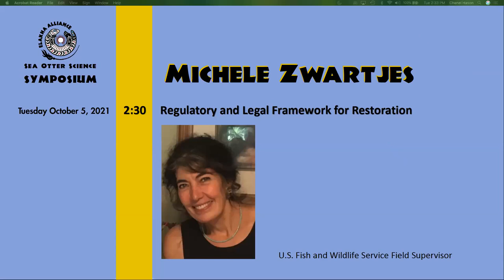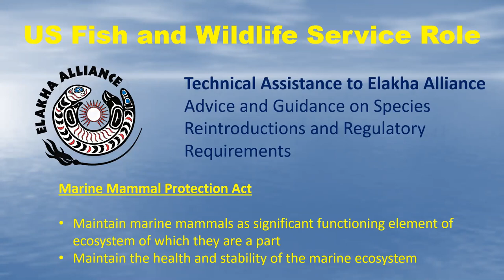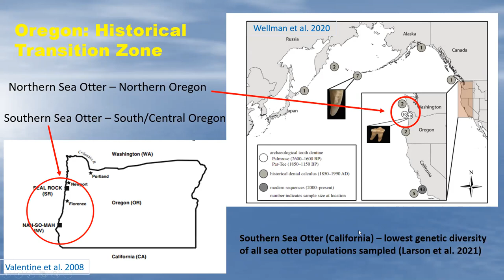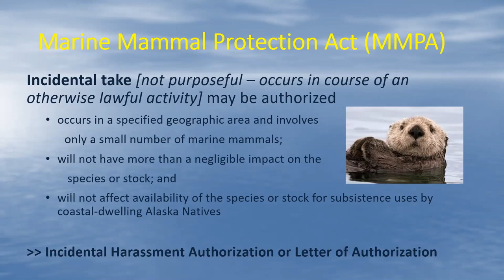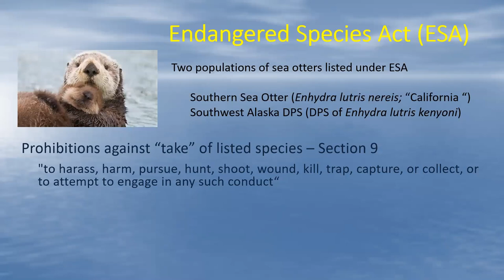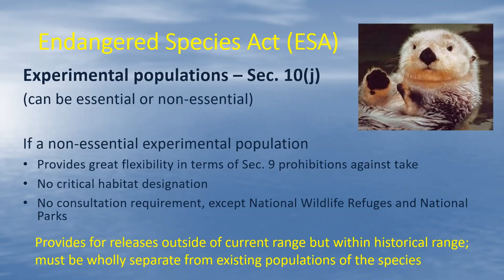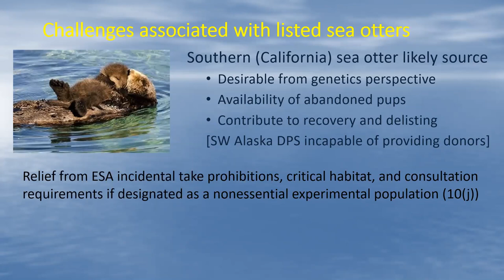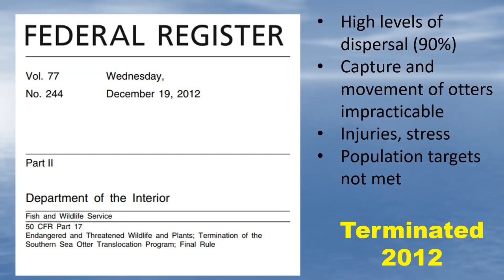Michele Zwartjes: Regulatory & Legal Framework for Restoration | Sea Otter Science Symposium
From Tuesday October 5-7, 2021, the Elakha Alliance hosted our second ever Virtual Sea Otter Science Symposium.

For 2021, the focus strongly revolved around the key findings of our scientific Feasibility Study Draft on sea otter relocations to Oregon. Our Feasibility Study Draft can be found

Dr. Michele Zwartjes is an Endangered Species Biologist, Ecological Services, Pacific Region, from the U.S. Fish and Wildlife Service. She uncovers the regulatory and legal factors of a sea otter reintroduction in Oregon.